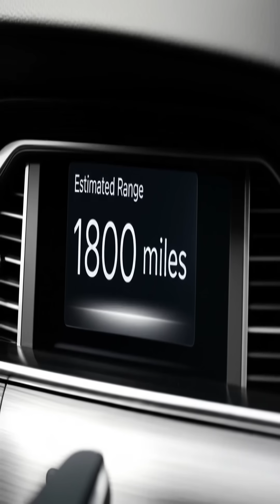China’s Mach 5 Missile Pentagon Shocked!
China’s DF17 hypersonic missile is rewriting the rules of modern warfare. Traveling at Mach 5+, this stealthy, highly maneuverable weapon can evade US missile defenses and reach key targets in minutes. Join us as we break down how the DF17 works, why the Pentagon is alarmed, and what this means for global security in the hypersonic arms race.